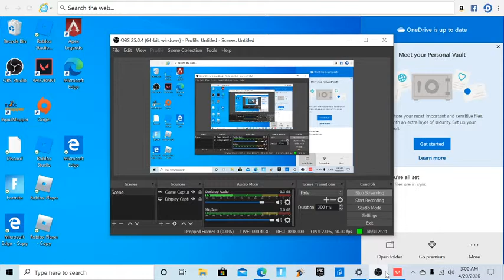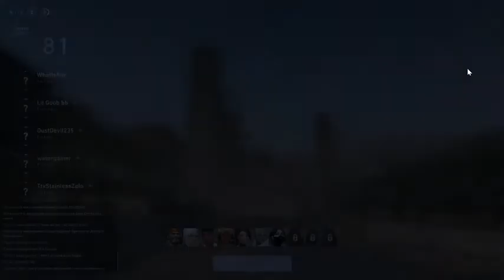Valorant with mic